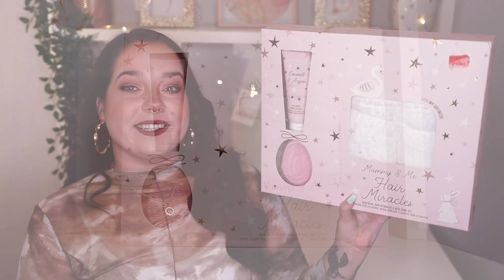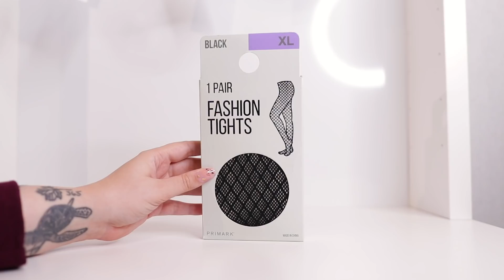GROTE PRIMARK SHOPLOG !!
Hai allemaal!! Vandaag ben ik er weer met een grote Primark Shoplog! veel kijk plezier xx (januari 2022)